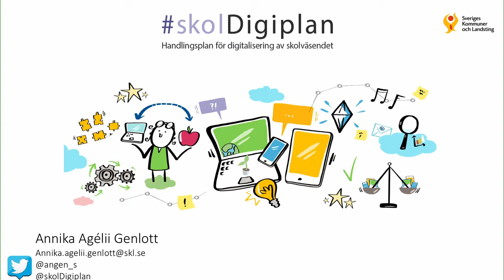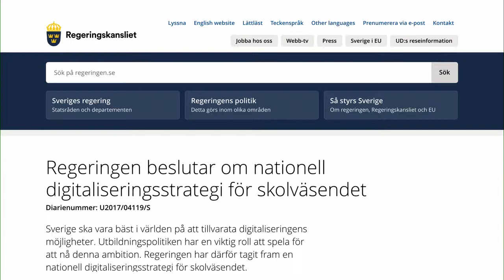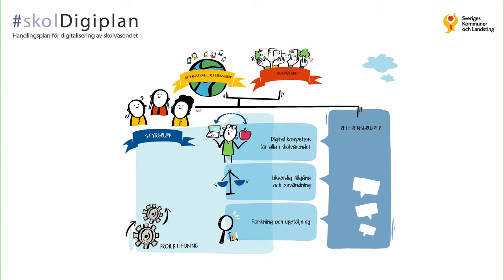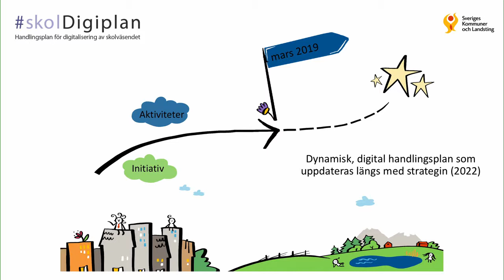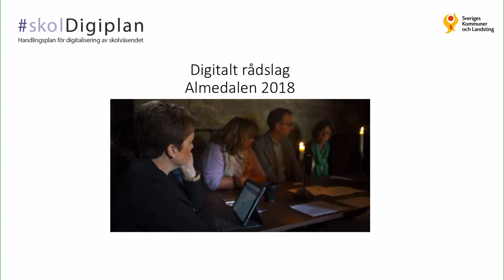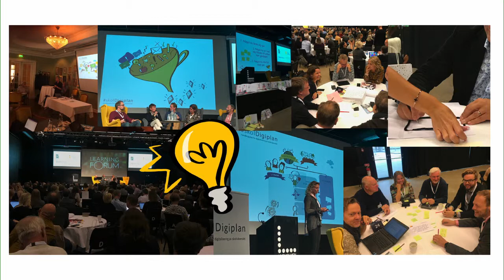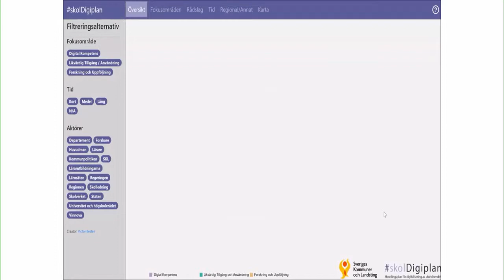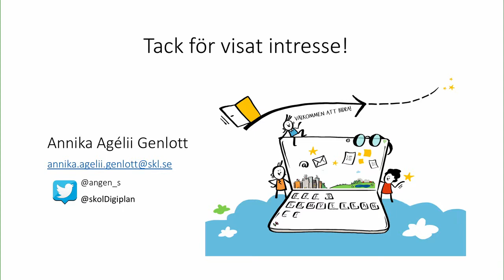Annika Agelii | skolDigiplan | Internetdagarna 2018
Den nationella handlingsplanen för digitalisering av skolväsendet skolDigiplan ska överlämnas till regeringen den 1 mars 2019. För att kunna samverka brett med hela skolväsendet hålls under hösten ett antal digitala rådslag där vem som helst och var som helst bjuds in till att vara med i diskussioner, lägga förslag och delta i omröstningar. Det första digitala rådslaget hölls under Almedalsveckan med hög uppslutning och stort intresse!

Annika Agélii Genlott är projektansvarig på SKL för att leda arbetet med den nationella handlingsplanen för digitalisering av skolväsendet skolDigiplan som ska överlämnas till regeringen den 1 mars 2019.